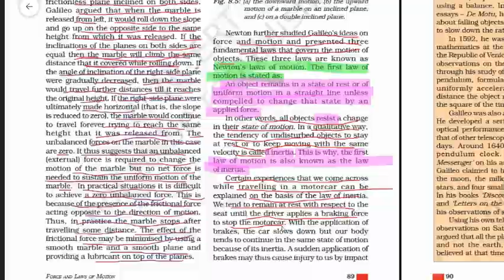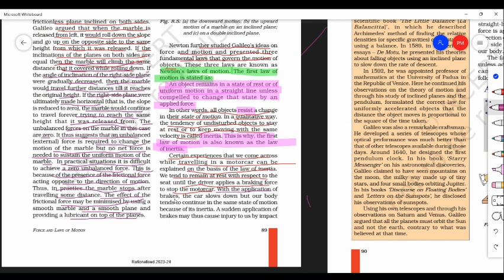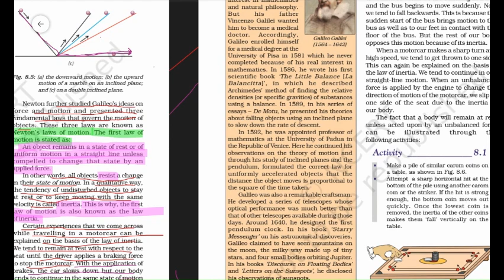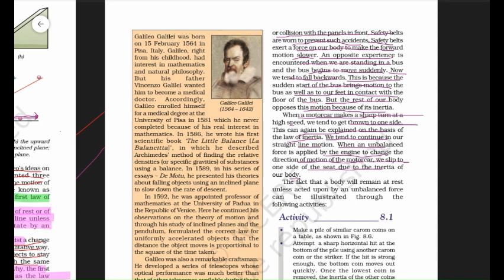Newton's first law of motion